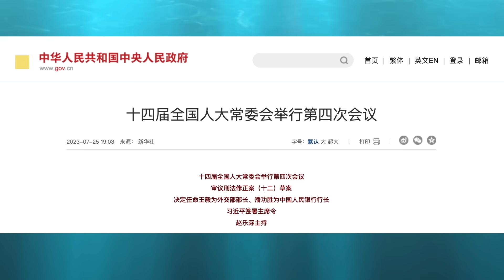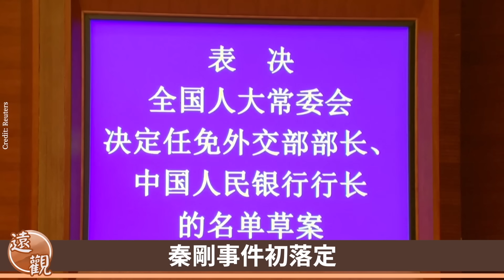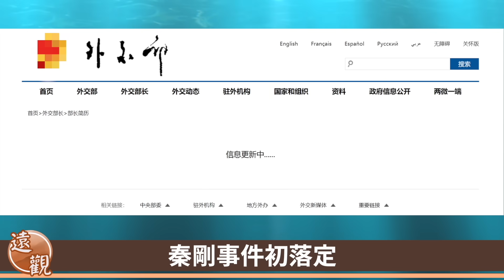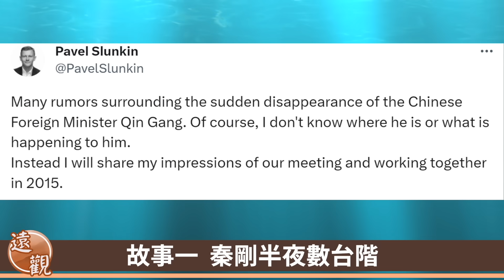秦剛上位秘聞！外媒爆料：秦剛和謝峰互不待見！中南海方寸大亂 秦剛參與叛國？習家軍倒下第一塊多米諾！遠觀